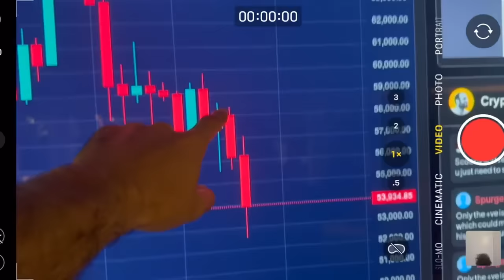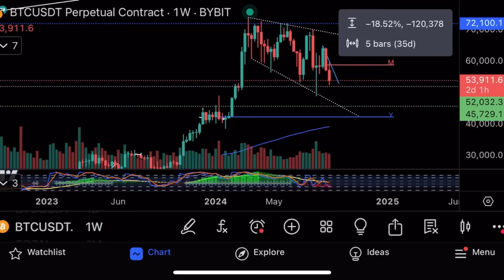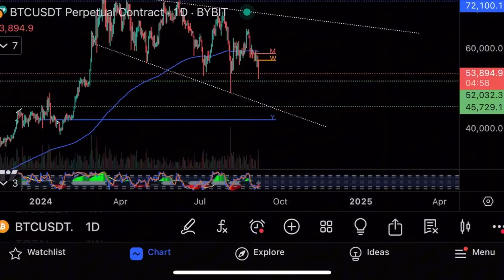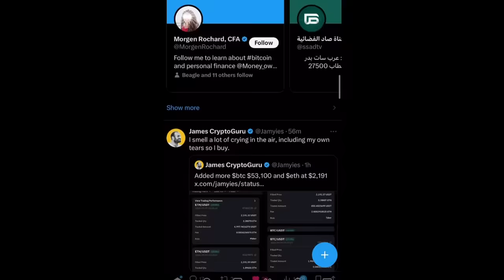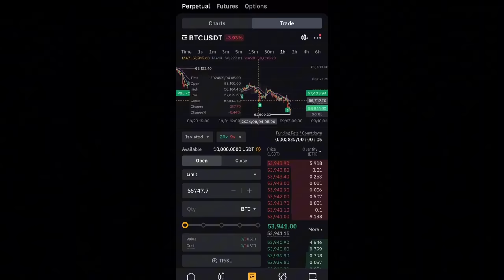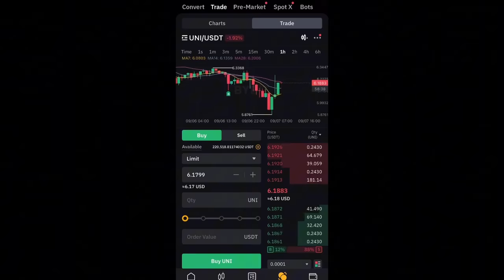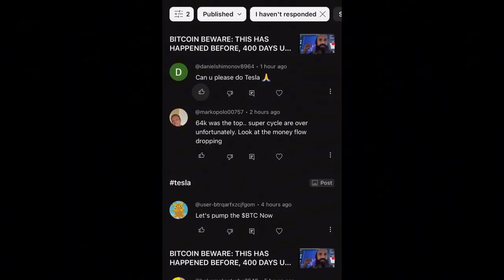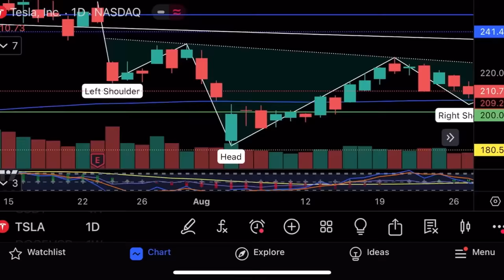Биткоин $52,500⚠️Красный день на рынках⚠️Технический анализ